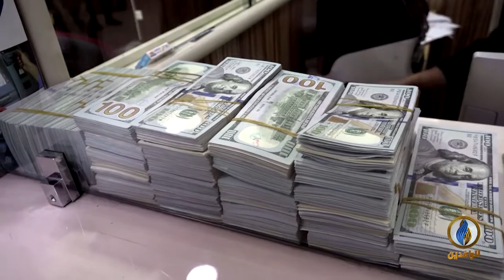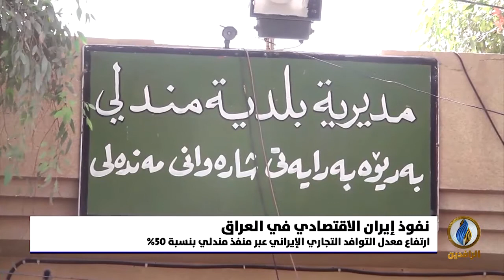أبرز الأخبار الاقتصادية على قناة_الرافدين ليوم الجمعة في